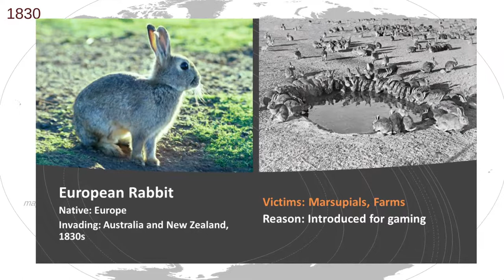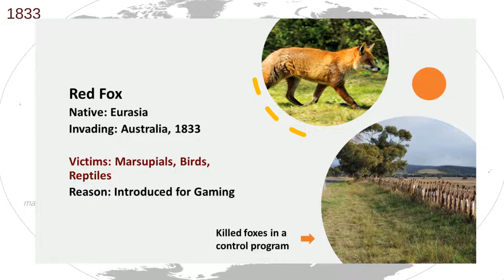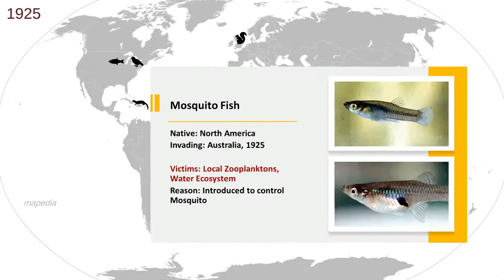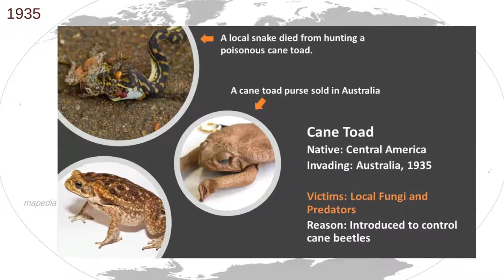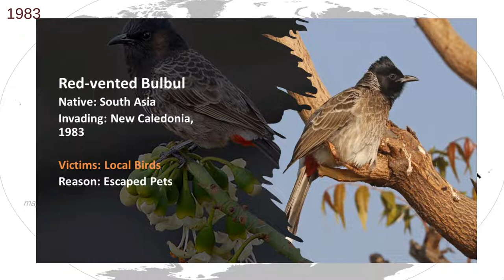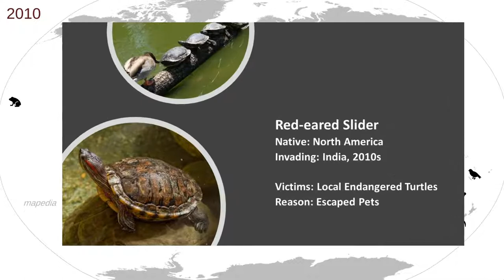20 Most Well Known Animal Invasions (Vertebrates), Cane Toads, Starlings, Grey Squirrels and More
Feral_cat_Virginia_crop.jpg

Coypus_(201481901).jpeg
Kurkov - Imported from 500px (archived version) by the Archive Team.

Gator_and_Python.jpg
By Lori Oberhofer, National Park Service - USGS Maps Show Potential Non-Native Python Habitat Along Three U.S. Coasts, Public Domain,